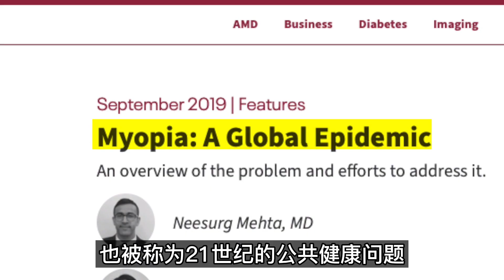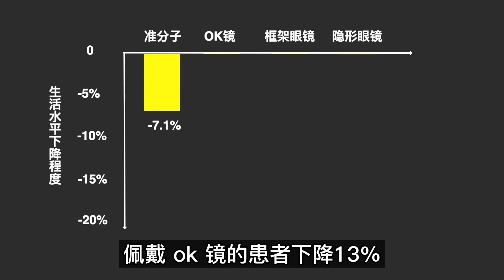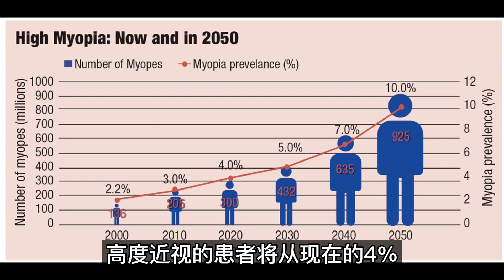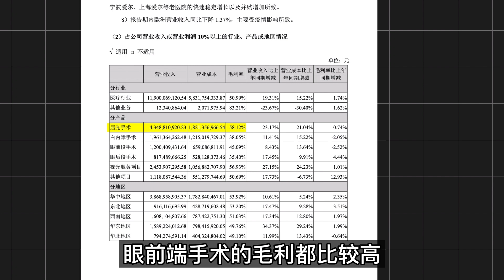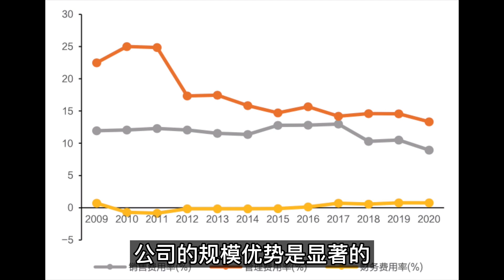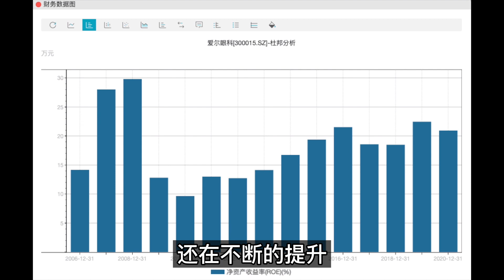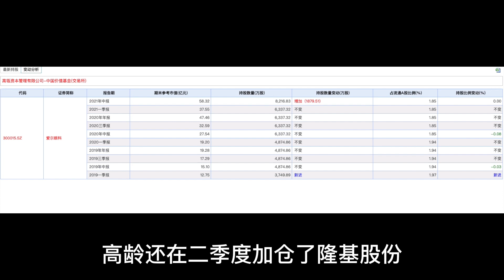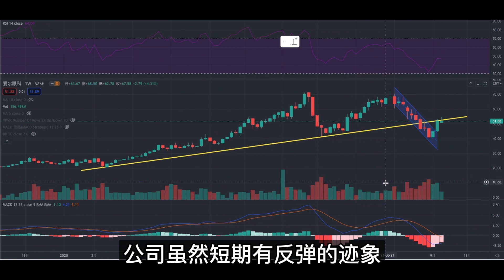为什么高瓴资本和创始人陈邦加仓爱尔眼科？